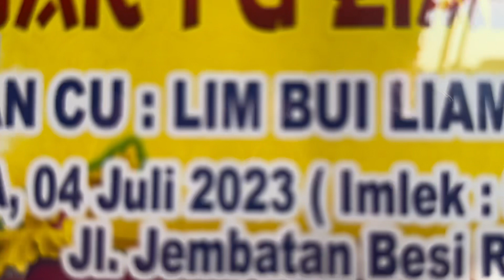Atraksi Jembatan Parang! HUT PHAK FU LIAN KONG!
Jembatan besi gang rr!